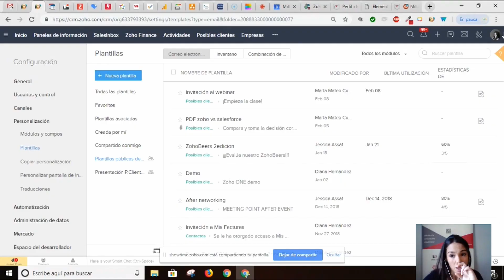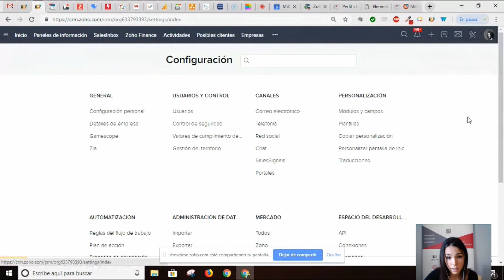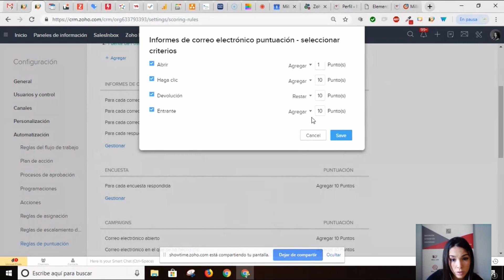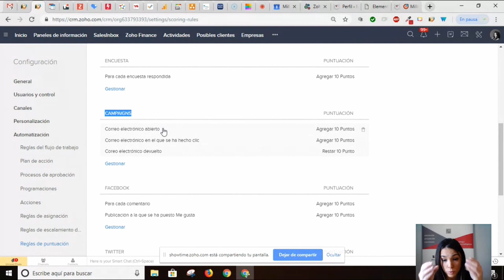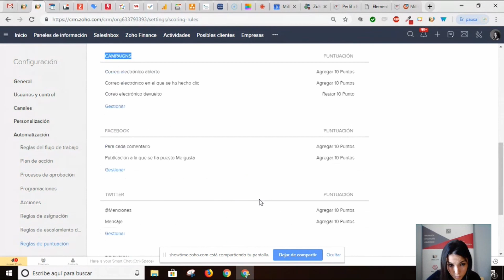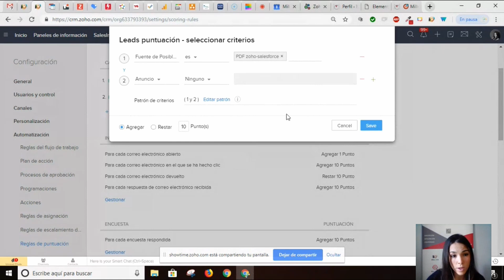Crea un LEAD SCORING en Zoho CRM | Tutorial PASO a PASO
✅Empieza con Zoho CRM de forma GRATUITA con una prueba de 30 días

🎓En este video, Marta nos enseña a cómo crear un Lead Scoring en ZOHO CRM, una estrategia poderosa para identificar y clasificar tus leads en función de su nivel de interés y probabilidad de conversión.

Durante este video, te guiaremos a través de cada paso del proceso de configuración del Lead Scoring en ZOHO CRM. Desde la creación de criterios de puntuación hasta la asignación de valores y la configuración de reglas, te mostraremos cómo personalizar y adaptar el Lead Scoring según las necesidades de tu negocio.

Aprenderás cómo utilizar diferentes variables, como la interacción con el sitio web, el historial de correos electrónicos, la participación en eventos y otras acciones clave para determinar la puntuación de tus leads. Además, te proporcionaremos consejos prácticos sobre cómo interpretar y utilizar la información obtenida para mejorar tus estrategias de ventas y marketing.

No importa si eres un principiante en ZOHO CRM o si ya tienes experiencia con la herramienta, este tutorial te ayudará a dominar el proceso de creación de un Lead Scoring efectivo. ¡Sácale el máximo provecho a tus leads y optimiza tu proceso de conversión con ZOHO CRM!

No te pierdas esta oportunidad de aprender y mejorar tus estrategias de generación de leads. ¡Acompáñanos en este tutorial paso a paso y conviértete en un experto en la creación de Lead Scoring en ZOHO CRM!